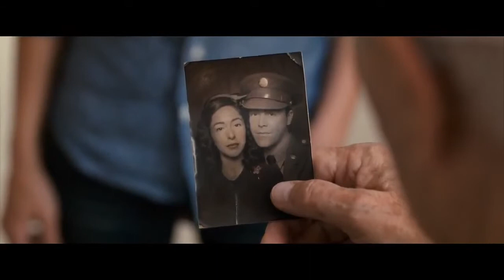The Longest Ride Official Trailer #2 2015 Britt Robertson, Scott Eastwood Movie HD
Based on the bestselling novel by master storyteller Nicholas Sparks, THE LONGEST RIDE centers on the star-crossed love affair between Luke, a former champion bull rider looking to make a comeback, and Sophia, a college student who is about to embark upon her dream job in New York City’s art world. As conflicting paths and ideals test their relationship, Sophia and Luke make an unexpected connection with Ira, whose memories of his own decades-long romance with his beloved wife deeply inspire the young couple. Spanning generations and two intertwining love stories, THE LONGEST RIDE explores the challenges and infinite rewards of enduring love.